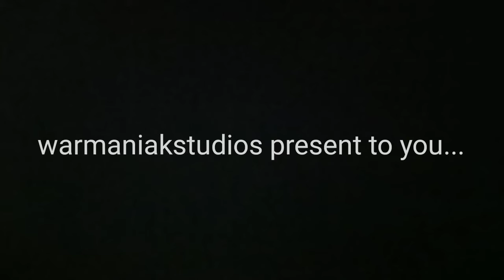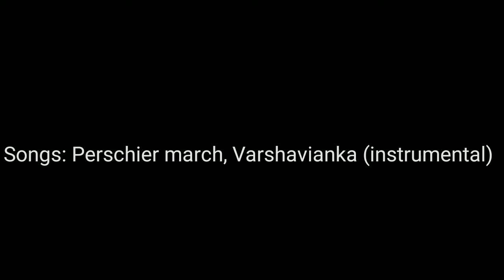Battle of Dnieper river | cobi ww2 Animation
Battle of Dnieper river

FPS- 9
RECORDED BY- STOP MOTION STUDIO FREE
EDITED IN- POWERDIRECTOR

NEXT PROJECT: ATTACK ON KATEŘINKY